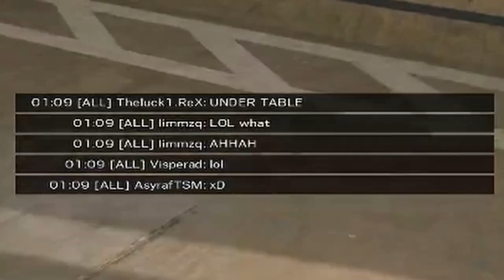Road To SI 2021 Racing and hide and seek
Welcome to my stream thanks guy for watching please do consider subs if u guys like my content and shoutout to Asyraf for editiong my Video.